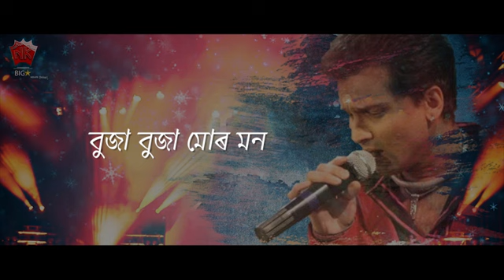SUMA SUMA | GOLDEN COLLECTION OF ZUBEEN GARG | ASSAMESE LYRICAL VIDEO SONG | MUKHA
♫ Song : SUMA SUMA
♫ Album : MUKHA
♫ Singer :  ZUBEEN GARG
♫ Lyrics/Tune : ZUBEEN GARG
♫ Label : NK Production
♫ Category : Album
♫ Sub Category : Modern Song
♫ Langauge : Assamese